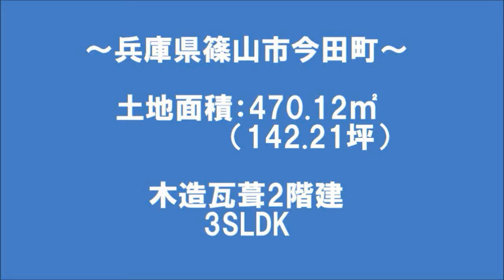【スローライフ売物件】こちらの物件は成約済みです 819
今回ご紹介する物件は、兵庫県の中東部に位置し、古来京都への交通の要として栄えてきた歴史ある町、篠山市にございます☆篠山市は兵庫県域の約4.5％を占めており、四方を山に囲まれた自然豊かな地域です。日本六古窯のひとつ丹波立杭焼をテーマとする総合文化レクリエーション施設があり、美術館やギャラリー、陶芸教室が開催されています♪また、丹波特産の丹波石をふんだんに使った大浴場がある温泉「ぬくもりの郷」が近くにあり、休日に家族でのんびり過ごされるのはいかがですか(＾◇^)/当物件は、古民家をフルリノベーションした間取り３ＳＬＤＫの木造２階建てです。17畳のＬＤＫの内装には杉の無垢材が使われており、木の温もりを感じながらくつろいでいただけますよ♪１階と２階にある和室は建具で仕切れば２部屋としてもお使いいただけます☆浴室はシステムバスですので、お掃除もしやすいですよ♪また、敷地内には、菜園スペースがございますので、旬野菜や花の収穫を愉しんでみてはいかがですか☆当物件でスローライフを満喫しませんか☆お気軽にお問合せくださいませ。